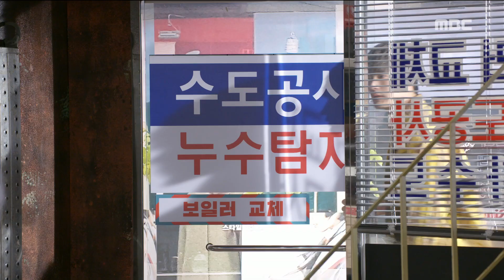[The Rich Son] EP 75,Receive a gift from someone 부잣집 아들 20180812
Receive a gift from someone